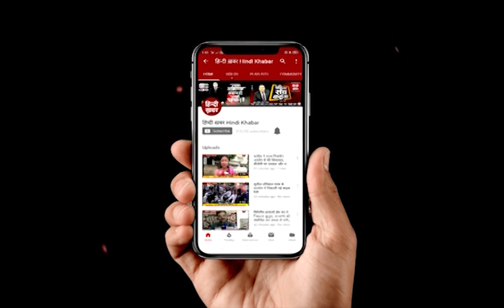बांदा सांसद भैरों मिश्रा का टिकट कटने से सपा-बसपा महागठबन्धन में जश्न, अब कैसे जीतेगी बीजेपी?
टिकट कटने से तिलमिलाए बाँदा-चित्रकूट साँसद भैरों प्रसाद मिश्रा बीजेपी मुख्यालय में धरने पर बैठे.

बीजेपी विधायक आर.के.पटेल को मिला बीजेपी का टिकट, पहले सपा-बसपा से भी MLA रह चुके हैं.

कांग्रेस ने डाकू ददुआ के छोटे भाई और पूर्व सपा सांसद बाल कुमार पटेल को बनाया है उम्मीदवार.

अब सपा-बसपा के साझा उम्मीदवार पूर्व सांसद श्यामाचरण गुप्ता को हो सकता है सीधा फायदा.

"हिन्दी ख़बर" चैनल के प्रधान सँपादक और बाँदा निवासी अतुल अग्रवाल बता रहे हैं कि अब कौन जीतेगा और कैसे???